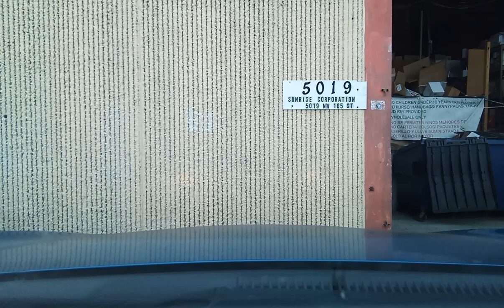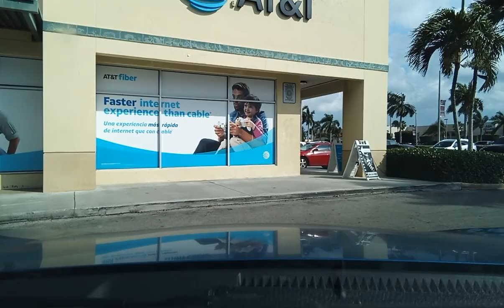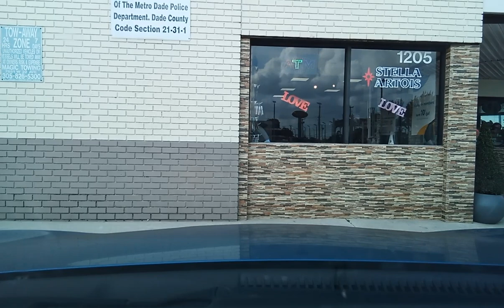UN BONITO DÍA DE MIAMI FLORIDA. (2)